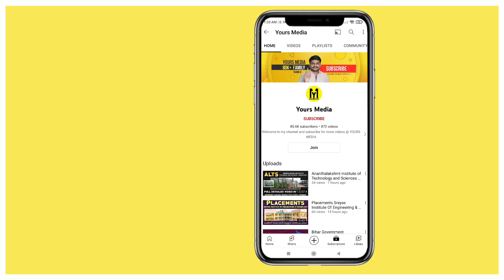ECE 60K Rank కి వచ్చే కాలేజెస్ లిస్ట్ | Ap Eamcet Counseling 2022 | YoursMedia | Ap Eapcet 2022